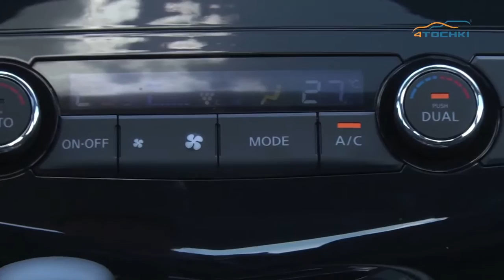Тест-драйв Nissan Teana vs Toyota Camry - 4 точки. Шины и диски 4точки - Wheels & Tyres 4tochki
Тест-драйв Nissan Teana vs Toyota Camry . Шины и диски 4точки - Wheels & Tyres 4tochki

Nissan Teana третьего поколения появился на Российском рынке совсем недавно, в начале 2014 года. C автомобилем произошли серьезные метаморфозы в результате которых он стал, по многим показателям, ближе к безоговорочному лидеру по продажам в сегменте D+ к Toyota Camry. В этом сравнительном тесте топовые модели с весьма обширным набором опций и нарядной ценой.